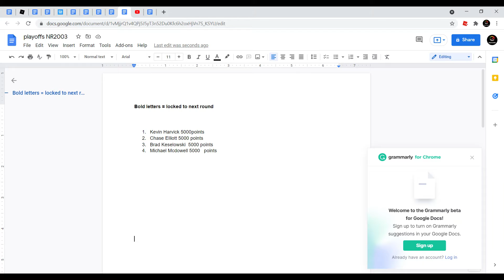NR2003 playoff sim martinsville